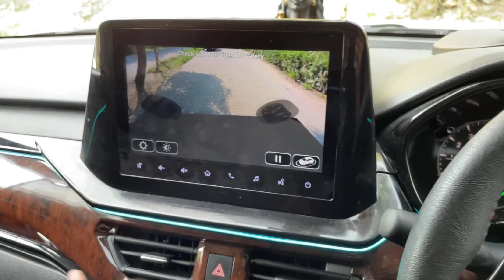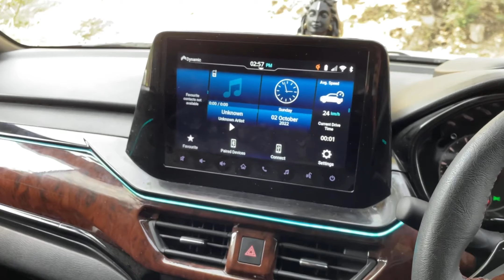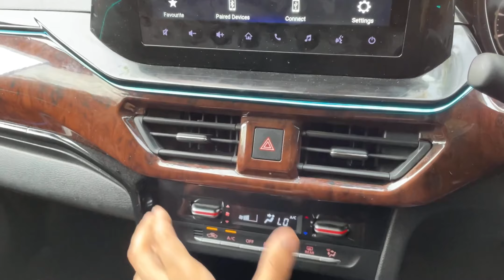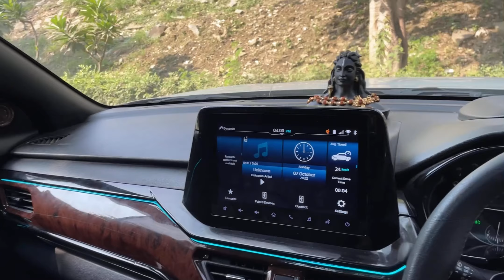Interior में कोई जवाब नहीं Iska❤️‍🔥 Maruti Suzuki Brezza ZXi+ AT 2022